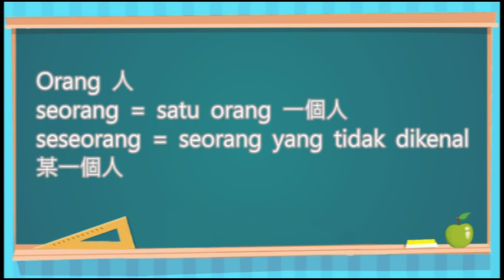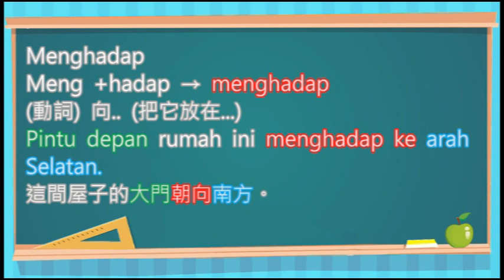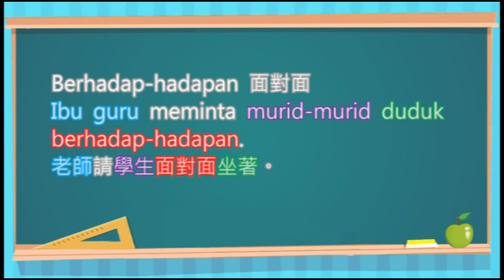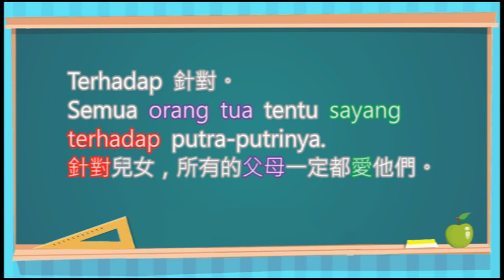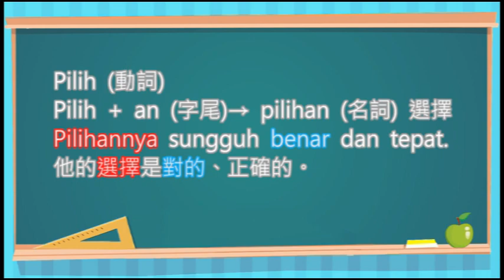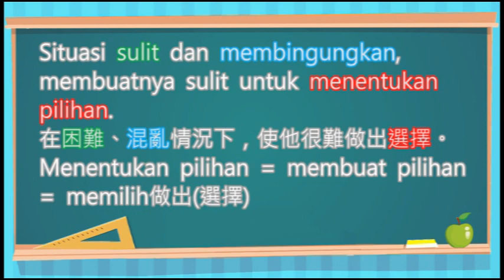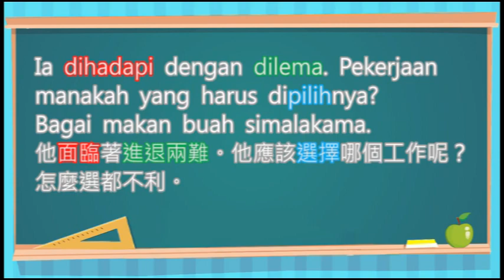進退兩難 - 印尼語教學 (RTI央廣 - IN在台灣)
進退兩難 - 印尼語教學 (RTI央廣 - IN在台灣)第165集